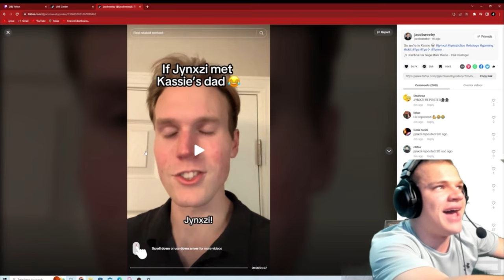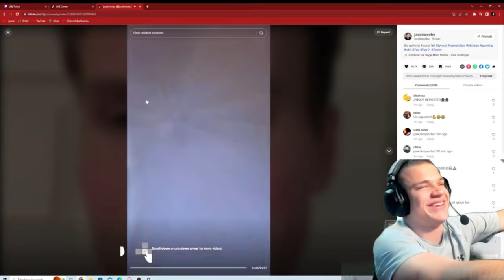Jynxzi REACTS to my IMPRESSION of HIM!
Soooooo we’re in Kassie 💀